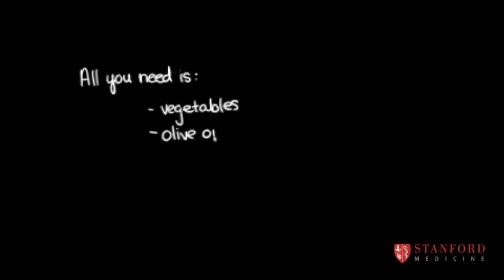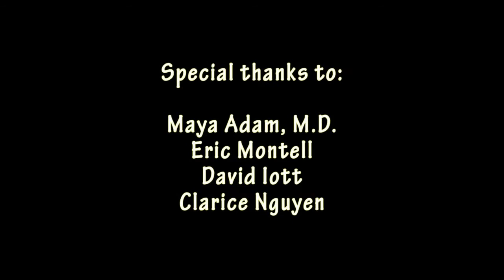Just Cook: An Introduction to Child Nutrition and Cooking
A 13-minute mini-documentary on the Stanford University seminar, HUMBIO 81Q: Introduction to Child Nutrition, taught by Maya Adam, M.D. in Winter 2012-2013.

Produced by Tim Dang and Priya Fielding-Singh.

Stanford University, 2013.